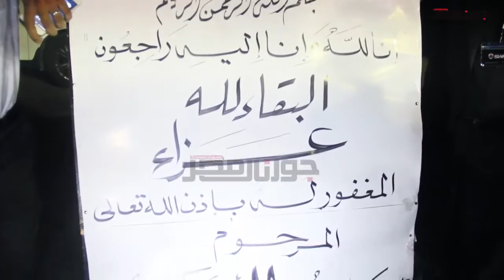جورنال مصر| عزاء الفنانين لأسرة نور الشريف